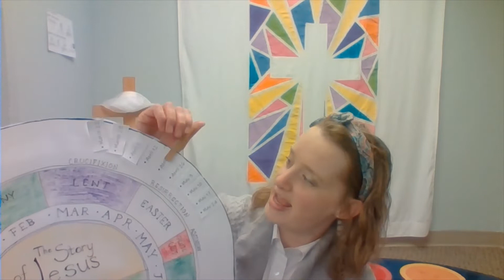Children's Worship April 26, 2020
Resurrection: Appearance to the Ten